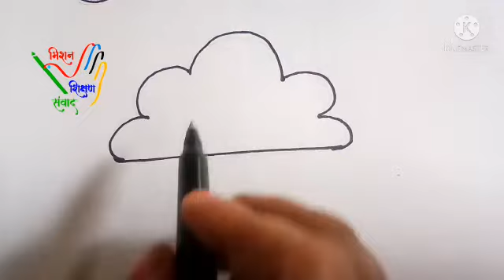बादल बनाये कला क्राफ्ट शिक्षण कक्षा 2 और 3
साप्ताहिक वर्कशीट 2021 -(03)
प्रकरण - बादल बनाये
विषय - कला क्राफ्ट शिक्षण
कक्षा 2 और 3

शिक्षिका
Neera chauhan A.T.
P.S.Phugana-2 Budhana Muzaffarnager